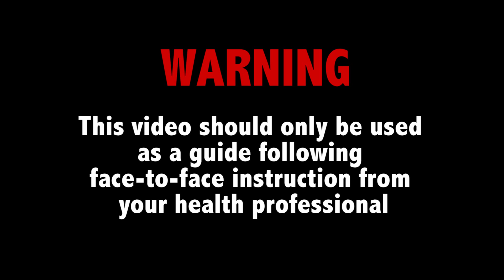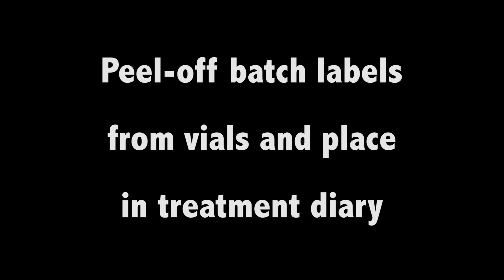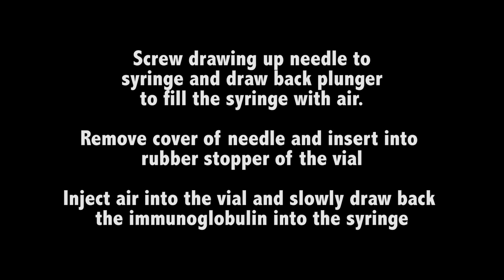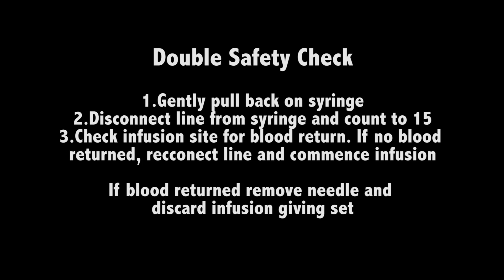SCIg Therapy (Subcutaneous Immunoglobulin Replacement Therapy) - John Hunter Children's Hospital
SCIg Therapy involves receiving subcutaneous immunoglobulin through a subcutaneous (beneath the skin) infusion.

SCIg infusions are given by slowly injecting the immunoglobulin into the fatty tissue (subcutaneous layer) just underneath the skin.

This video acts as a guide for paediatric patients commencing on immunoglobulin therapy independently in the home, following an in-hospital training regime provided by health professionals at John Hunter Children's Hospital.